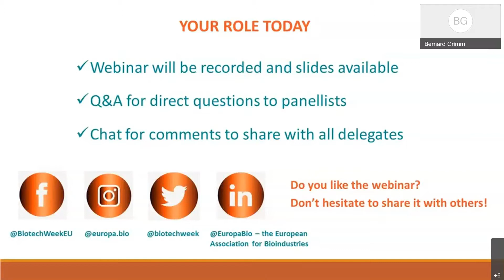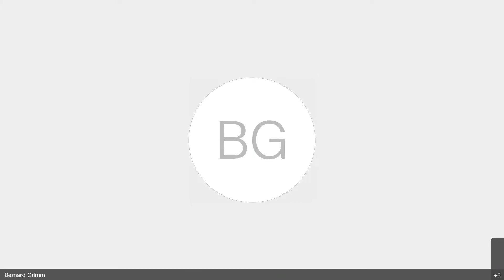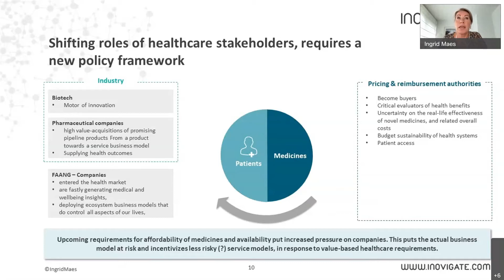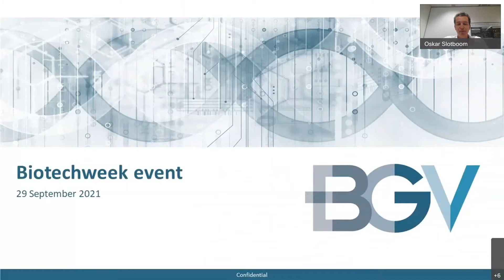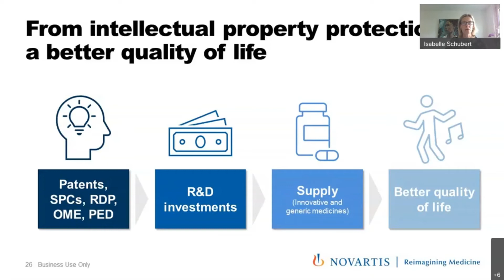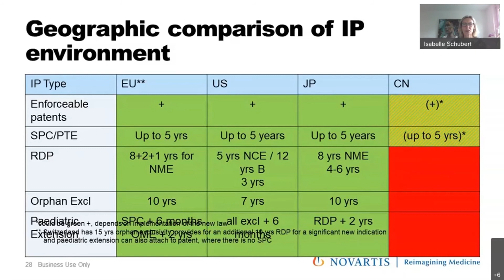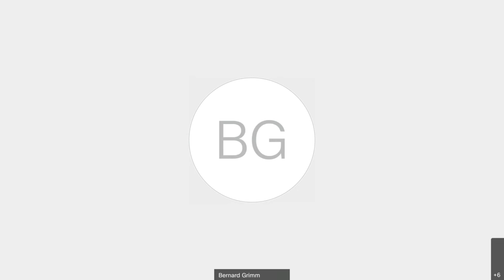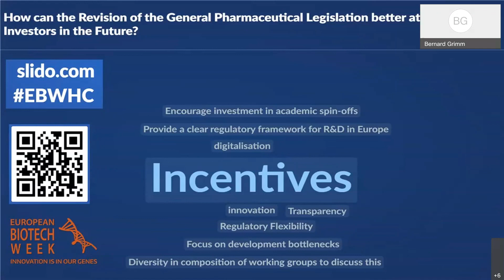Investing in Healthcare: How can the Revision of the Pharma Legislation better attract Investors?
"Investing in healthcare – How can the revision of the general pharmaceutical legislation better attract investors in the future?"

The evaluation and revision of the general pharmaceutical legislation is the opportunity to create a future-proof, patient-oriented and leading life science and biotechnology sector in the EU.

The first aim of this initiative should be to regain EU’s global leadership as a home for R&D and cutting-edge industry to secure high-quality care for citizens at affordable levels.

New biotechnology-derived vaccines and treatments have helped to tackle numerous life-threatening illnesses. Targeted treatments, like cell and gene therapies, and new mRNA platforms are paving the way for future treatments. COVID-19 has shown that only science-based and high-risk research embedded in a strong life science industry ecosystem can bring the lasting solutions to health challenges.

Emerging biopharmaceutical companies account for over 70% of the research pipeline contributing to a vibrant sector. The EU biotech sector, mostly made up of SMEs, relies on robust IP and targeted incentives that enable companies to raise risk capital, with the prospect of remaining unprofitable for years. It is due to these set of incentives that the EU has retained its capability to produce breakthrough innovation. To keep pace with the rest of the world, future incentives should reflect the economic challenges of developing health innovation.

Watch the recording of this EuropaBio's webinar (organised in the framework of the European Biotech Week 2021) to find out how investing in R&D for innovative medicines and treatments is essential to support a competitive European biotechnology industry!